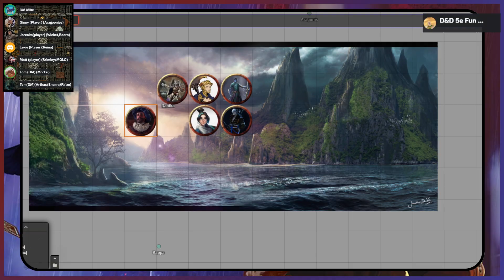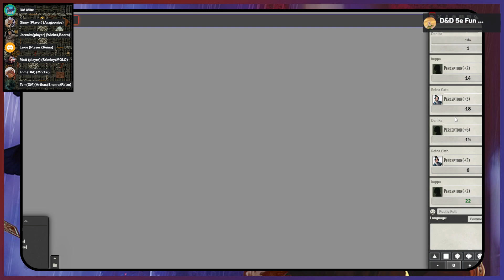Session 5 The Lighthouse Strikes Back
The party wakes up seeing Aragunis has returned. Reina finds the lighthouse to be out of juice. There is a 3 stogies moment with Ellywick and lightning. Then the group goes to Opal for some potions. The party gathers info on the shipwrecks, and sets sail in the morning.

Chapters
00:00 Gathering
01:00 Recap
03:30 He's bac
06:00 Getting back to the lighthouse
26:12 Faux speelbook
41:16 The lightning room
58:32 Opal's place
1:06:23 Ellywick's
1:10:00 Crixus's place
1:12:53 Kappa's boat
1:17:00 Ellywick's power source
1:24:40 The Drown man
1:32:28 The mayors
1:39:54 Sending spells
1:44:31 Kappa's house
1:55:40 The search team
2:00:22 The Pot shop
2:10:33 Darkstone
2:11:10 Kezi has returned
2:20:30 The boat
2:26:06 Roll for Initiative
2:40:00 End of combat
2:43:36 Sharks
2:44:30 End of Session